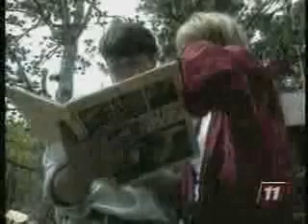Susan Russell Talent Demo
Susan Calloway television news, entertainment and video production demo.